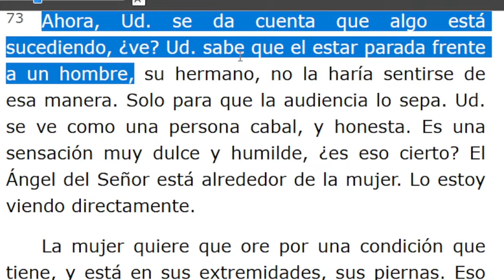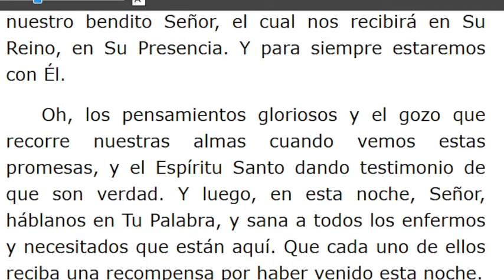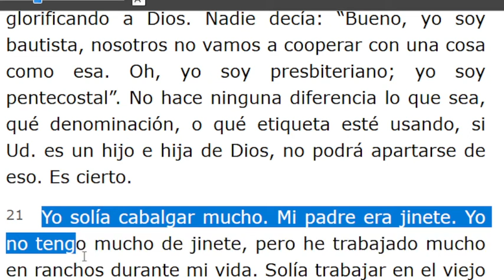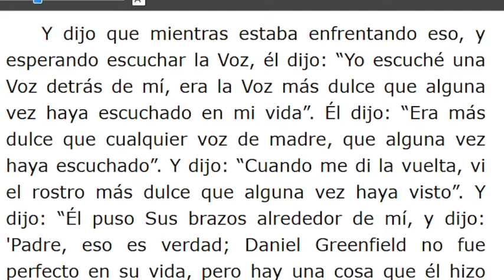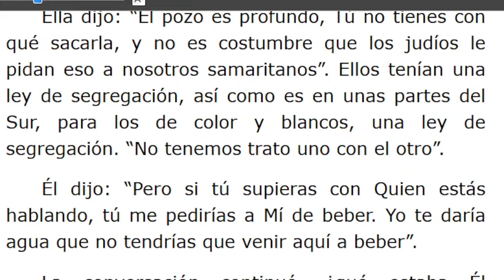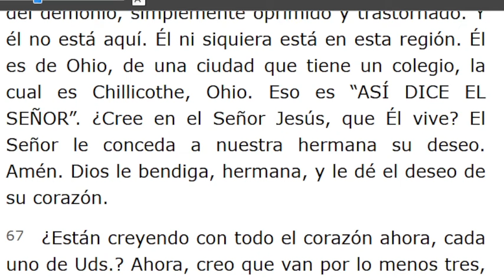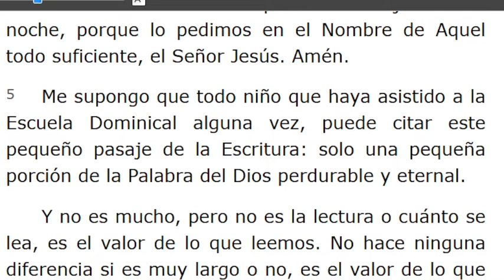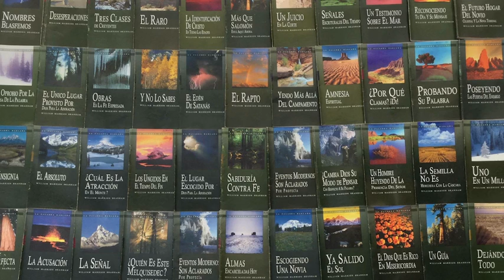LECTURA DE LOS MENSAJES DEL PROFETA !!ELIAS!! WILLIAN MARRION BRANHAM DESDE EL AÑO 1947 Hasta1965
J e r e m i a s   50:
28. VOZ DE LOS QUE HUYEN  y ESCAPAN DE LA TIERRA  DE BABILONIA, PARA DAR EN SION LAS NUEVAS DE LA  RETRIBUCIÓN DE JEHOVÁ NUESTRO DIOS, DE LA VENGANZA DE SU TEMPLO.

=== INICIA: JESUCRISTO ES EL MISMO AYER, HOY, Y POR LOS SIGLOS - 58-0312... Párrafo: 73...TERMINA Párrafo: 86...
=== INICIA: LA REINA DEL SUR - 58-0313...TERMINA Párrafo: 79...
=== INICIA: AMOR - 58-0314. TERMINA Párrafo: 14..